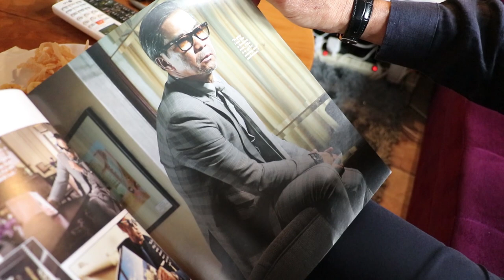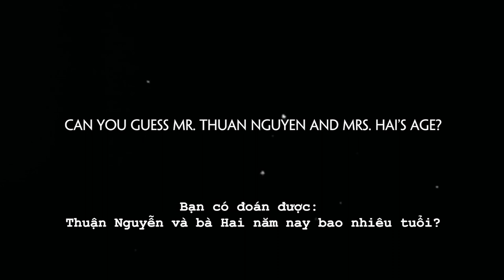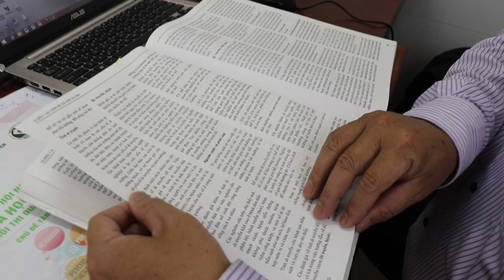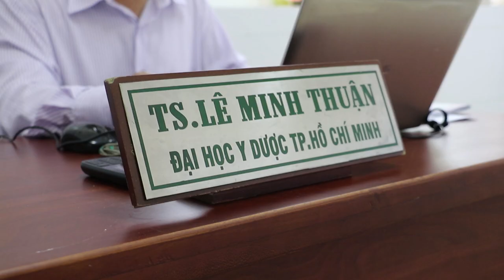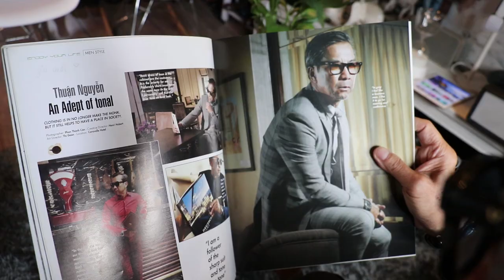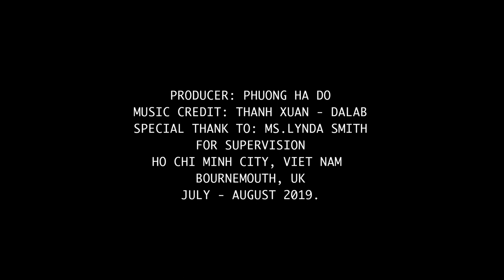THE OVER-60S IN VIETNAM | A Documentary by Phuong H. Do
*Eng sub and Viet sub available (Please choose in the video setting)
The story of a well-known fashionista and a street vendor in Vietnam, who would enlighten us that age doesn't define who a person is.
While 60 has been defined as the starting of ‘old age' in the Vietnamese Law, does being over 60-years-old mean you are already old?
And what does it actually mean to be aged over 60 in Vietnam today?
Here’s how the documentary answers this question.